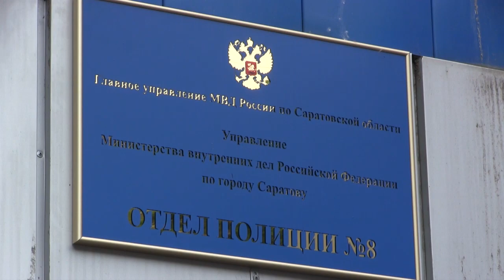По подозрению в краже из магазина задержаны двое подозреваемых